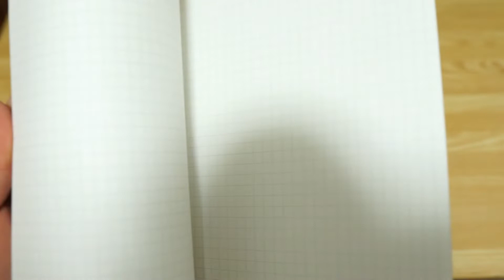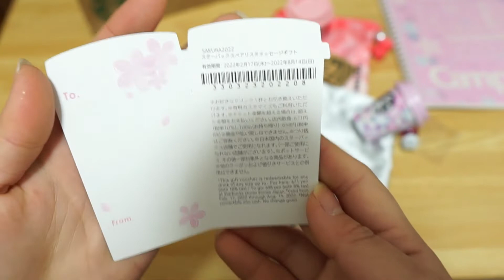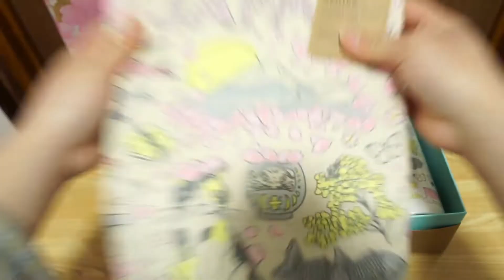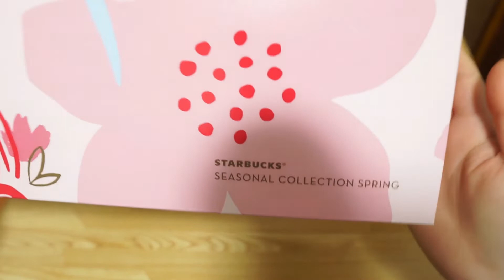WHAT I GOT FROM STARBUCKS JAPAN SAKURA 2022 COLLECTION | ASMR + Lofi Music | FOREVERMICHANG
TITLE : STARBUCKS SAKURA COLLECTION HAUL 2022

Thank you for sharing your music and please support them ☺️

🏷 Japan Vlog, Life in Japan , Japan diaries, haul vlog, starbucks collection, starbucks sakura collection, spring collection, Starbucks japan collection